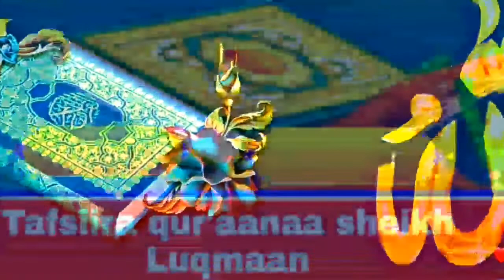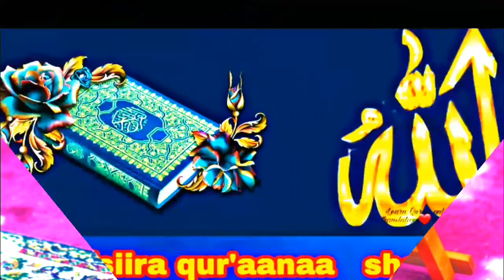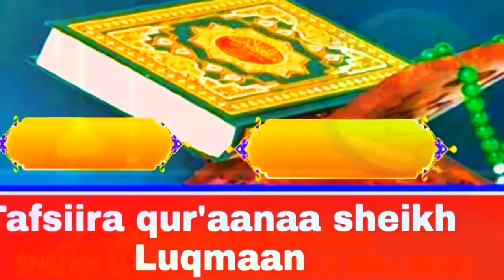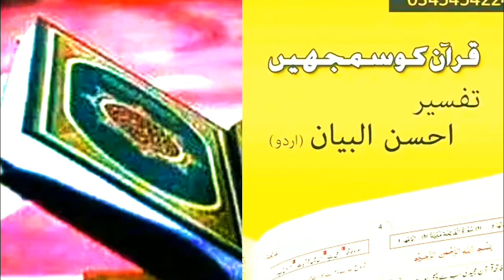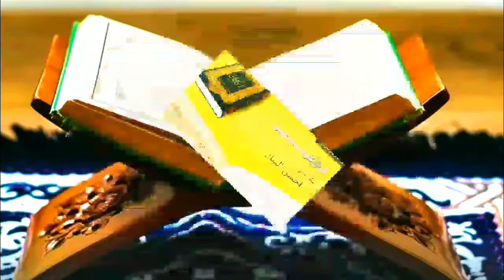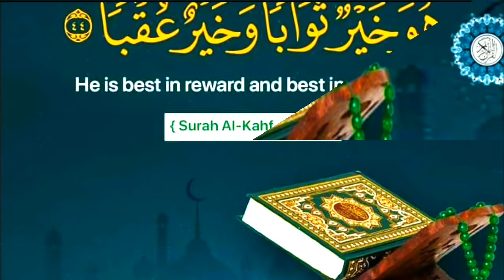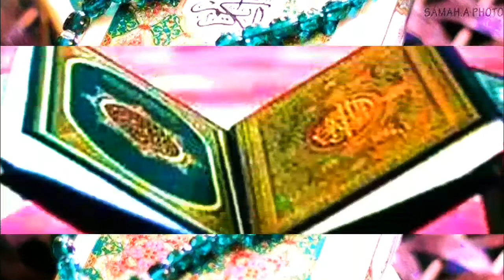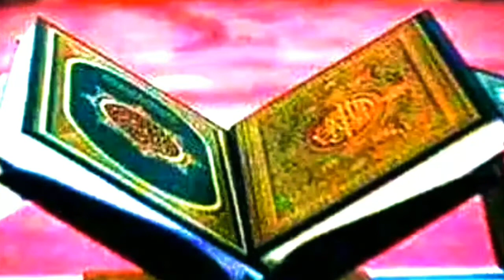tasfira qurana surah inshiqaq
@tafsira @darsii Qurana